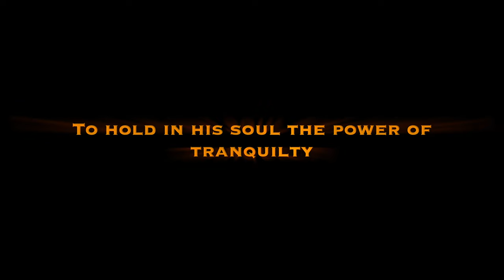TRANQUILITY!!! - WITHIN YOUR SOUL!!!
This video TRANQUILITY!!! - WITHIN YOUR SOUL!!! is presented to you by REININGTRAINING, CLASSICALTRAINING, HORESTRAINING, BLUEDIAMONDREINERS, and the LINKS BELOW, lets you know what you can become from reaching far down inside yourself. With a lot of extremely hard work and dedication beyond your imagination you to can possess the power of been one with nature. This video was filmed with an apple iPad pro, iPhone 12 , Pixio/Pixem robotic camera system shot at 1080p 60fps and a Rode's Wireless GO lavalier mic system, the coffee was provided by the starbucks rewards program giving you a behind the scenes technical look on how to educate a horse with what you want. The video offers you in site on aid placement to correctly formulate balanced movement with the uneducated horse. While watching the video you will see parts and pieces of what's necessary to guide the horse while making them understand vertical balance which keeps them standing up so they don't lean on your aids while working over their back. The correct use of legs and hands will provide a positive learning experience for the animal and for yourself. You must provide enough time between asking with your aide to give the horse a chance to understand what your after, so be extremely patient. A lot of this is learning how to ride from your seat using the saddle as a tool and backing up your actions with the reins that you hold in your hands. Your personal balance of your seat bones is also critical in the behavior and balance of the animal as well, which keeps your aids at the correct length in order to achieve this harmony of understanding while moving across the ground. There will be many times of which you will have to revisit by showing the horse over and over and over again the exact same aid connection to the movement in order to attain vertical balance without the horse leaning on the aids. You will find thousands of applications of leg to rein or rein to leg to make the horse understand what you're after so the horse can do the exercise all on its own without any intervention. The great challenge to all this is having the horse soft enough in movement with an understanding of what's needed to apply the suppleness of movement in all the gaits. Please enjoy this video and other videos that I have provided on the channel. You can engage with us as I'm used to answering a lot of questions which involve very personal issues about individual horses that riders are seeking answers to. Within the many clinics that I've provided we cover a whole host of issues that all participants can learn from which becomes very informative to all.

Coming SOON

Coming SOON